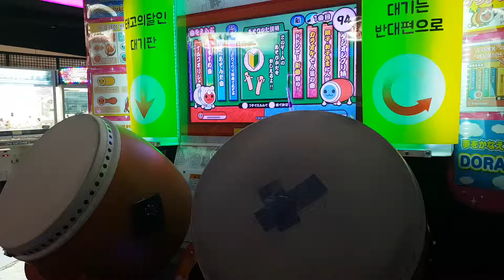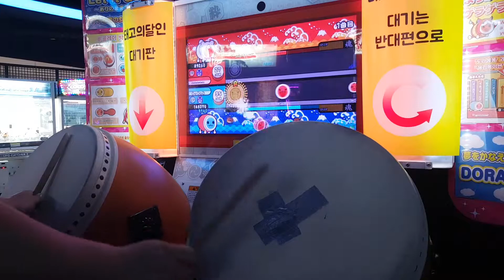태고의달인 코이 우라 쌍타 풀콤보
판정 좋네요 ㅎㅎ